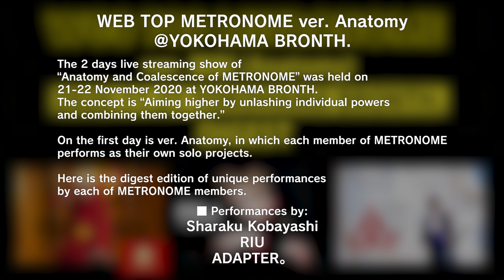WEB TOP METRONOME ver.解剖(Anatomy)＠YOKOHAMA BRONTH.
メトロノームを解剖し合体させる2DAYS LIVE配信が、
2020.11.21&22横浜BRONTH.にて開催された。
コンセプトは個々の能力を解き放ち合体させる事で更なる高みを目指す。

初日のver.解剖(Anatomy)は、メンバー各自が活動しているソロプロジェクトにて出演。
メトロノームのメンバーそれぞれの個性に溢れたLIVEをダイジェスト版で公開します。

■出演
Sharaku Kobayashi
RIU
ADAPTER。

WEB TOP METRONOME ver. Anatomy
＠YOKOHAMA BRONTH.

The 2 days live streaming show of “Anatomy and Coalescence of METRONOME” was held on 21-22 November 2020 at YOKOHAMA BRONTH. The concept is “Aiming higher by unlashing individual powers and combining them together.”

On the first day is ver. Anatomy, in which each member of METRONOME performs as their own solo projects.

Here is the digest edition of unique performances by each of METRONOME members.

■Performances by:
Sharaku Kobayashi
RIU
ADAPTER。